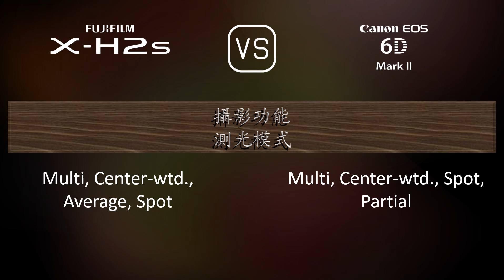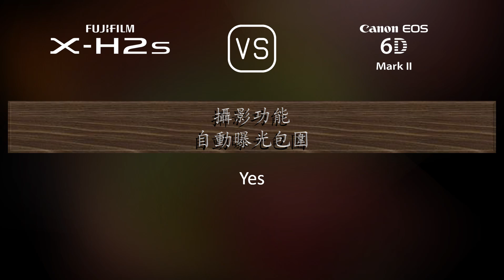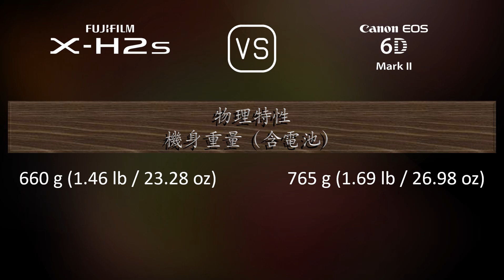Fujifilm X-H2s 與 Canon EOS 6D Mark II 的規格比較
本片是 Fujifilm X-H2s 與 Canon EOS 6D Mark II 的功能概述和規格比較 (comparison of specifications)，希望對您有所啟發。感謝您的支持。

00:25 推出
00:33 機身
00:40 影像感測器
01:01 影像
01:16 光學與對焦
01:41 屏幕
01:58 取景器
02:13 攝影功能
03:06 錄像功能
03:20 儲存
03:24 連接性
03:49 物理特性
04:07 雜項